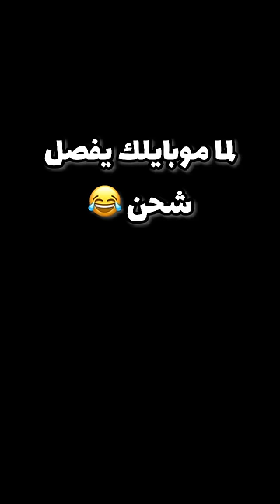لما موبايلك يفصل شحن 😂/يوسف چو